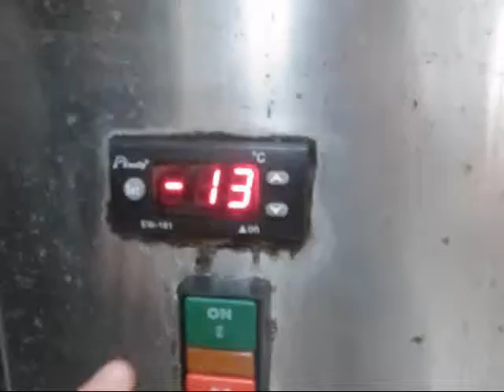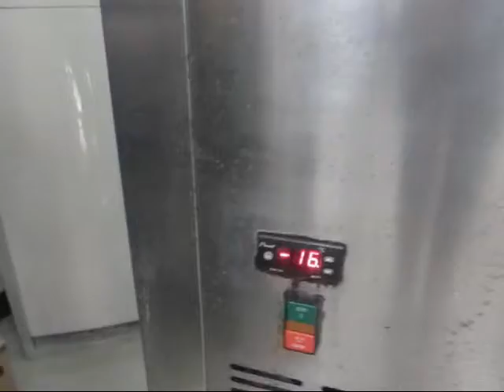How to easily make Popsicle/Ice Lolly with MKK Machine